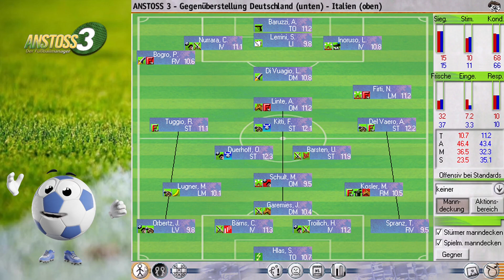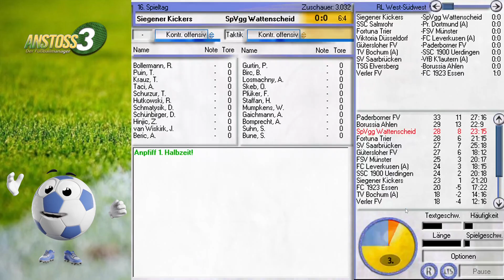Anstoss 3 - Fußballmanager - Karrieremodus - S1F7 - deutsch/englisch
Der Fußballmanager Anstoss 3 erblickte im Jahre 2000 die PC-Welt und ich weiß noch wie intensiv und mit Leidenschaft ich Stunde um Stunde mit diesem Spiel Zeit verbracht habe. Auch damals gab es die Herausforderung mit den Realnamen von Spieler und Vereinen inkl. Wappen. Damals musste man sich anderweitig helfen und die realen Namen per CD einlesen. Das wäre heute undenkbar. Tja, so war die gute alte Zeit. Ich werden nach über 20 Jahren noch einmal mich der Herausforderung stellen und diesen Klassiker gemeinsam mit euch erleben. Ich freu mich riesig darauf.